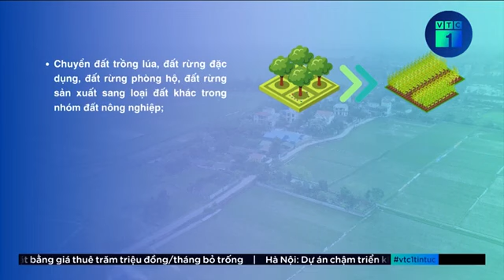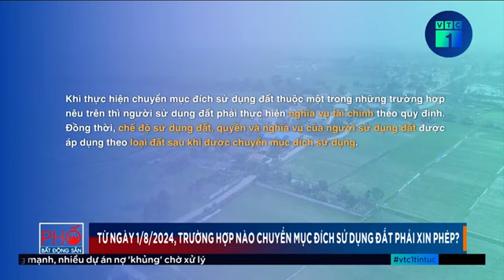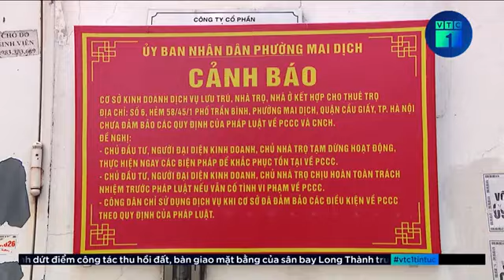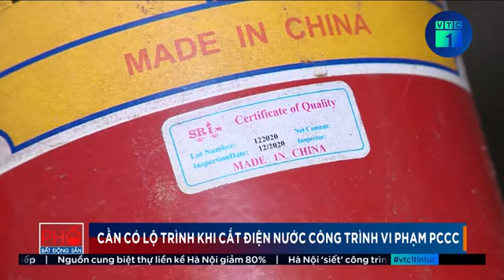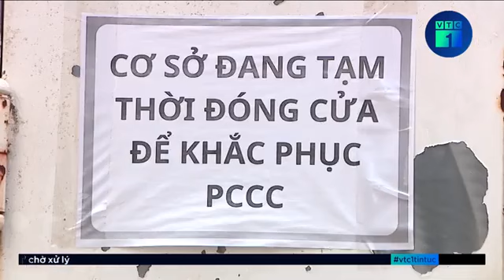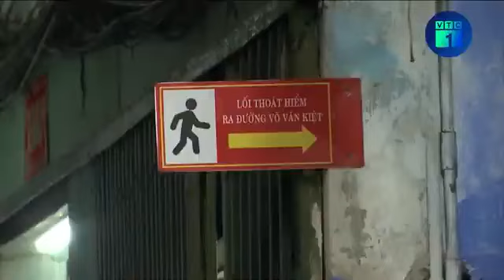Từ ngày 182024 trường hợp nào chuyển mục đích sử dụng đất phải xin phép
Từ ngày 182024 trường hợp nào chuyển mục đích sử dụng đất phải xin phép trangvlogbatdongsan 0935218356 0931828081